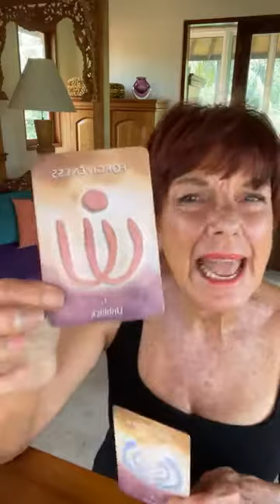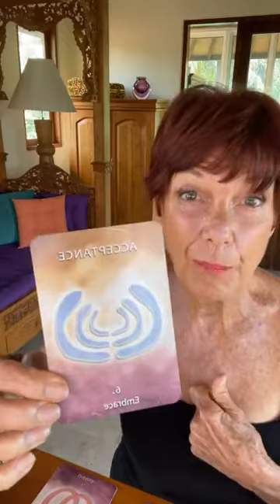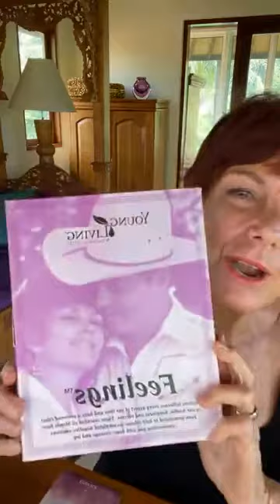“Fun with Neuroauricular Application” ✨🌈💫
[00:00:04] Good morning or good evening. I hope you've had a happy week. This is a beautiful, sunny Sunday morning here in Bali and I am excited to be here as usual.  So, I have lots of fun things for us to talk about today. First, I'm just going to ring a couple of bells, just to clear the energy because I have so much that I want to get out of my mouth and so many oils in front of me. So, let's see what happens. Which single oils or blends you choose for today and love to know what oils those of you who are watching have chosen?  Which ones you choose to use? How many of you chose to use Valor first? Is that one of the ones that you chose to use or how many chose to use Highest Potential? Well, the idea is, it's fun for us to do whatever oils and whichever oil you selected to use, is the perfect oil for you.  So, it matters not whether it is the same as what another person selected.  Stevens suggested to me, just a few minutes ago, he said Highest Potential should be used because we should continuously to put it on our ears to hear us tell ourselves - to reach our highest potential to help us believe. There might be another one you may have chosen to use. So, good morning! I see that the clock has turned over to the top of the hour, so I will actually begin today.  [00:03:12][187.1]

[00:03:12] The topic is fun, with the Neuro regular application. Now that was the word that I used because Gary Young created. He developed over time the neuro auricular technique, which was designed as a hands on session for a person to do on another. What we're doing is we're kind of extracting the ideas and doing it on ourselves, self application. Why would that be helpful? It's helpful because when we do something for ourselves, we can do it any time we choose. Whenever we learn to do something, we can practise it any time we choose. You heard me say the word practise. Steven was saying yesterday, he said, Frances, you can't call this neuro auricular application and he says, how about neuro auricular procedure nap because the chances are that even when you are doing this on yourself, with or without essential oils, but if you're using the oils for sure, you may take a slight nap and then awaken to new possibilities. Of course, Steven has the medical background and procedure is very definitely a part of that and suddenly during the night, I woke up about four o'clock this morning and I thought, how about  practise?  That has become one of my favourite words recently because, what we do every day becomes a practice. We expand upon that practice by adding additional things. However, a core practice can be one of the most productive things that we can do productive, another p word. So, at any rate, we're going to kind of call this the nap, the neuro auricular practice or procedure, whichever word makes you the happiest.  [00:05:45][152.8]

[00:05:46] So, basically the the application can be with your fingers. It can be using a roller ball. It can be using an instrument, a tool. This happens to be a fluoride crystal that I've had for almost 20 years, and it was originally much bluer and more purple. It's a rainbow fluoride, and it has cleared out through the years.  How many of you received in Southeast Asia, when they introduced the Northern Lights Black Spruce? It was a boxed set, of 15ml Northern Lights Black Spruce with this beautiful fluoride crystal. My crystal was very dark when it arrived. It was almost black and look how beautiful it is now because it has been exposed to the wonderful Young Living essential oils daily. So, whether you choose to use an instrument such as a wand or I also have acupressure tools, little wooden tools or reflexology ones, whatever you choose, works fine. I love my fingers because they're always with me. I don't drop them and break them. I don't have to look for them. They're right here with me.  I'm going to show you with my fingers and I'm so excited because the last time I did this video, I had longer hair and I had to push it back. Now, with my shorter hair, my ears are available and why do we use the ears other than the fact that Gary Young talked about the neuro auricular technique? Well, Steven told me yesterday something that I had a new learning thing, that the ear lobes are extremely important because they're the only way to unlock the cranial sacral system, which is all about releasing emotional blocks that create physical challenges, as well as emotional, mental and spiritual challenges. So, as we are playing with these things, we are actually doing far more than just making ourselves feel better.  [00:08:36][169.9]